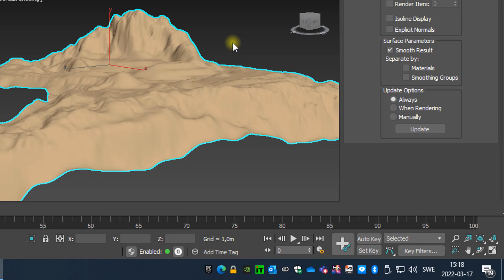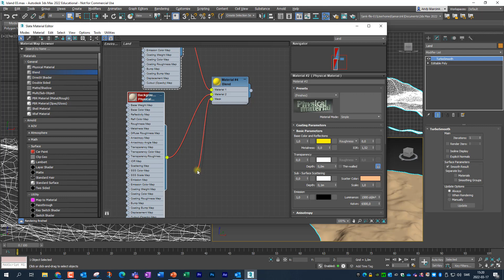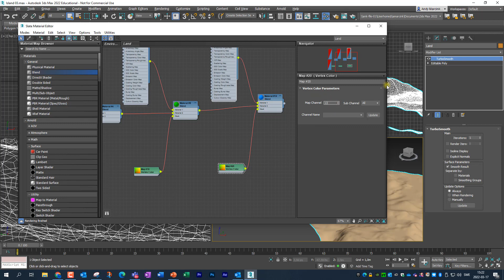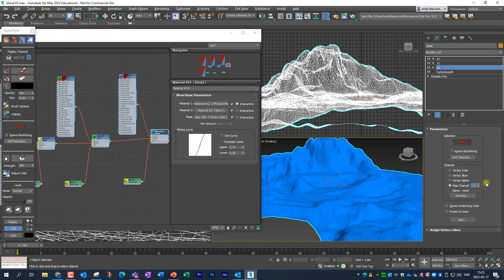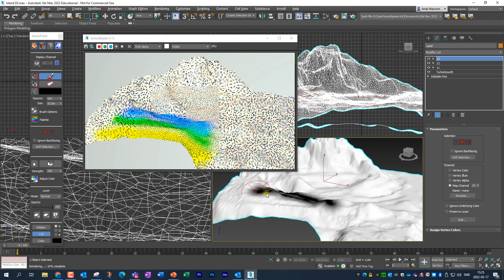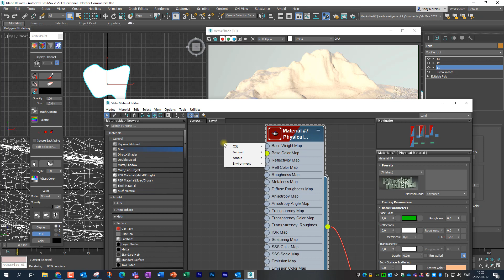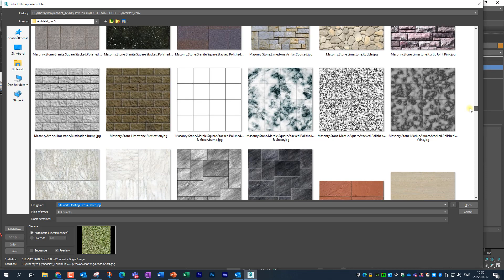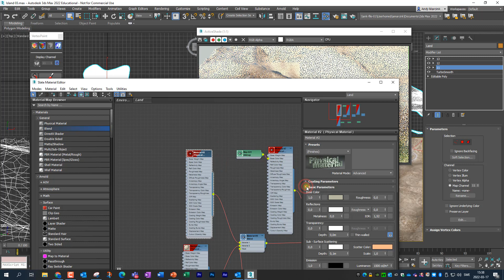Landscape Vertex Paint complex